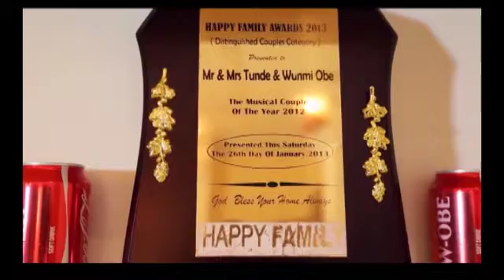COUPLE SINGERS "T.W.O" ON PERSONALITY OF THE WEEK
The popular couple duet, Tunde-Wunmi-Obey aka T.W.O features on the NigezieTV Personality of the week and we are rest assured that you have a lot to know about their music and other exclusive gist you dont get elsewhere.

Click on the video and enjoy!